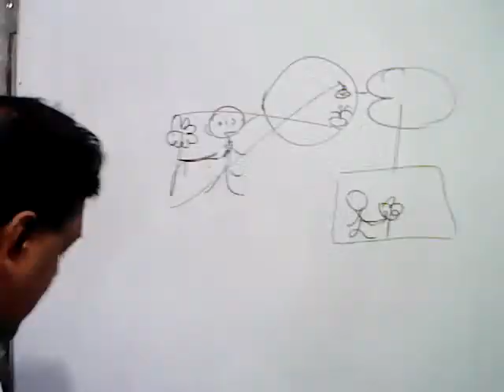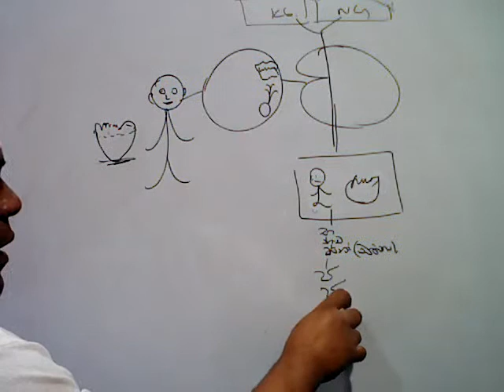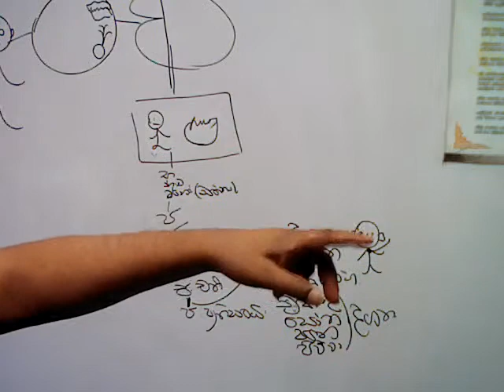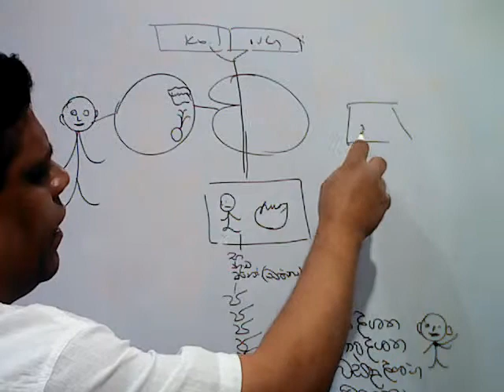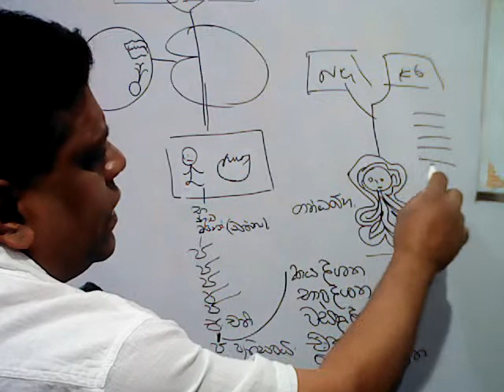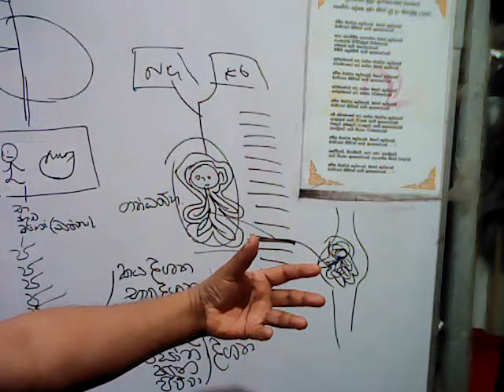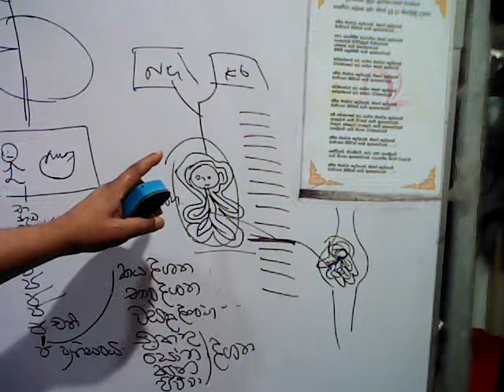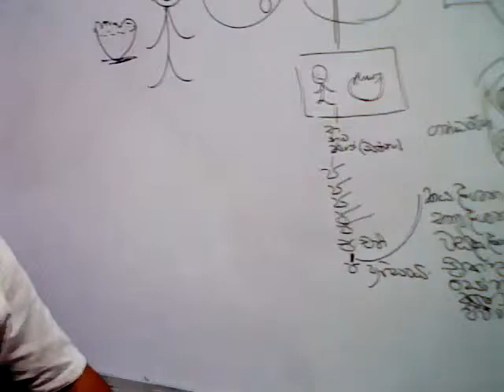1/9/2021 ඔබට කයක් තිබේද මනහර දේශනාව දායකත්වය යක්කල පියසීලි අමරසිංහ උපාසිකා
දායකත්ව ධර්ම දේශනා සඳහා විමසන්න 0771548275